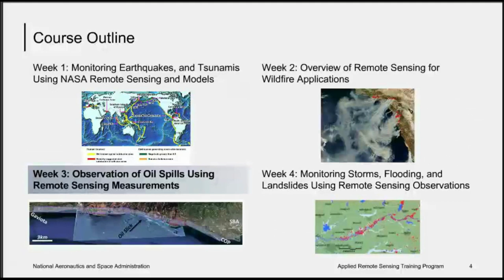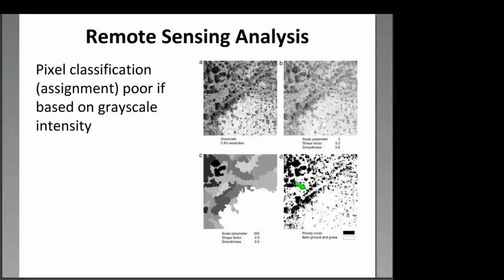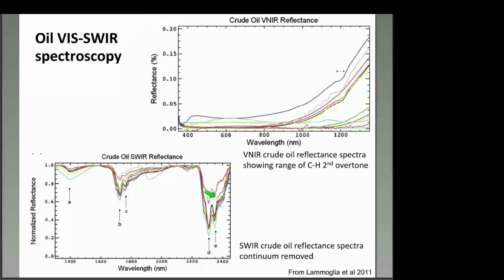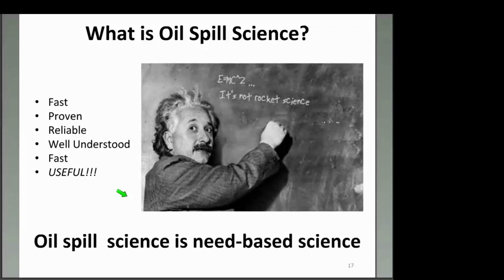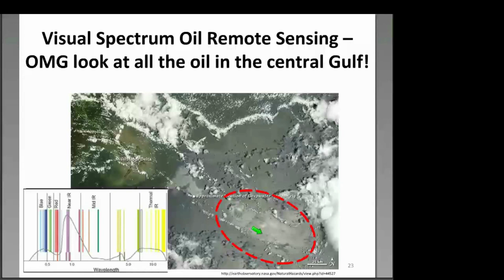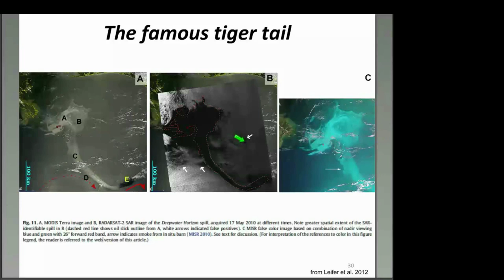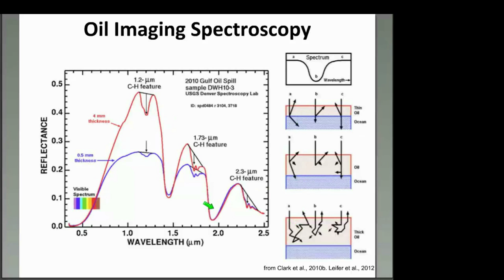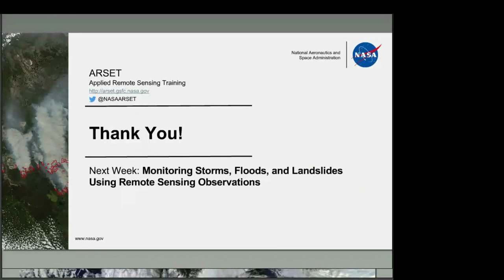NASA ARSET: Observing Oil Spills Using Remote Sensing Measurements, Session 3/4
Using NASA Remote Sensing for Disaster Management

Session Three: Observing Oil Spills Using Remote Sensing Measurements

An overview of remote sensing analysis and spectroscopy, why remote sensing is used for oil, and using optical imagery, thermal imagery, and SAR for oil spill detection and monitoring. Presenter: Ira Leifer.